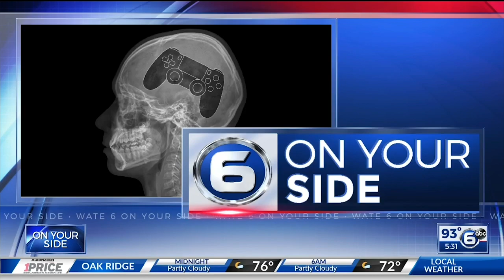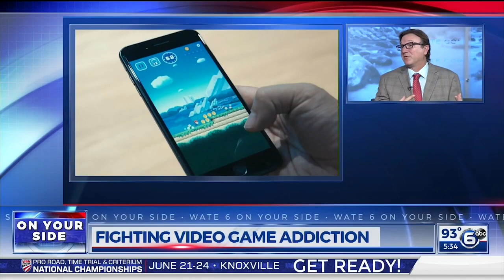Video Game Addiction | Peninsula Behavioral Health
Peninsula psychiatrist John Kupfner, MD, discusses the hot topic of fighting video game addiction.